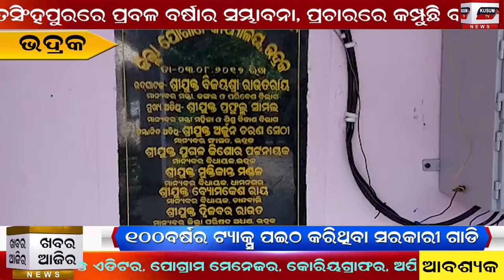Khabar Aajira 24 10 2020 Evening News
bina bhaktare hela maa manikeswarinka chhatara yatra#
train re kati nabalaka mrutyu#
#100 barshra tax paitha karithiba sarakari gadi#